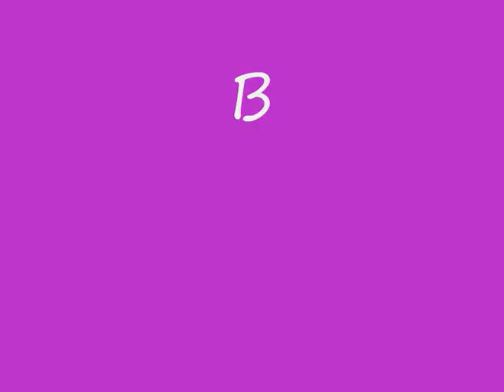N5 9,12 ans saut et barres.wmv